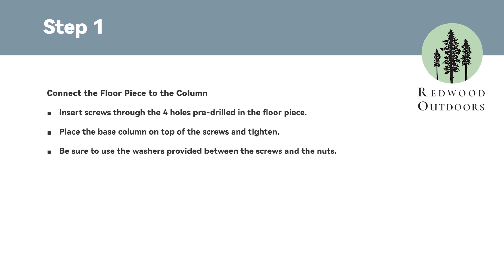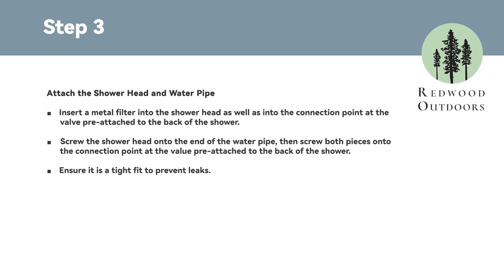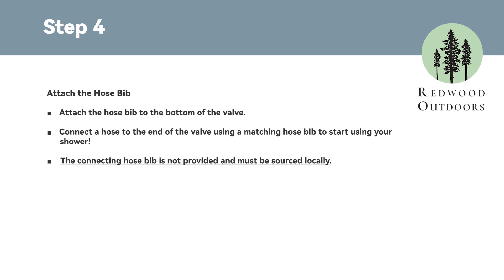Redwood Outdoors - Outdoor Shower Assembly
Redwood Outdoors is delighted to present this assembly video for the Redwood Outdoors Outdoor Shower! This beautiful outdoor shower is functional and a great addition to any backyard.

This video is a step-by-step guide on how to put the shower together. Please use this video alongside your Redwood Outdoors assembly manual.

All Redwood Outdoors products are designed for ease of assembly by the customer, and every attempt has been made to make the assembly information as clear as possible.

Visit Redwood Outdoors to explore our whole range of outdoor products!